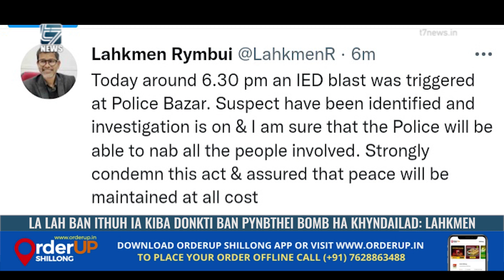La lah ban ithuh Ia kiba donkti ban pynbthei bomb ha Khyndailad: Lahkmen